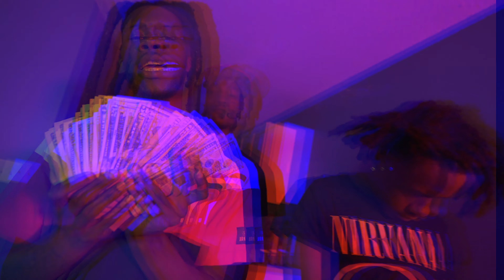Dezzy El Chapo x Masked Up (Official Video)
Check out Dezzy El Chapo's newest video for his song titled "Masked Up". The video was directed by AlpineFilmz.